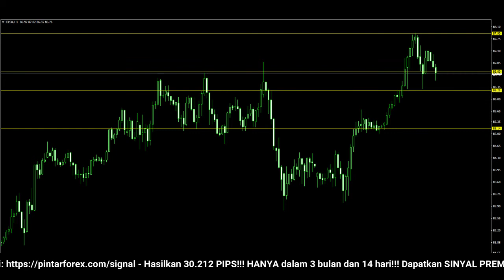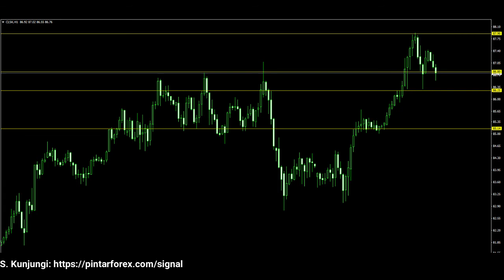🔴 LIVE: Analisa Forex Hari Ini 27 Januari 2022 Analisa Minyak 27 Januari 2022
"Analisa Forex Hari Ini 27 Januari 2022 Analisa Minyak 27 Januari 2022